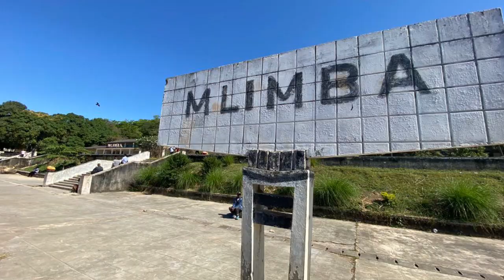DAR ~ MBEYA KWA TRENI NI RAHA SANA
TRIP FROM DAR ES SALAAM TO MBEYA BY TRAIN